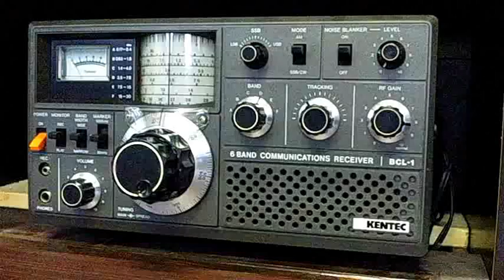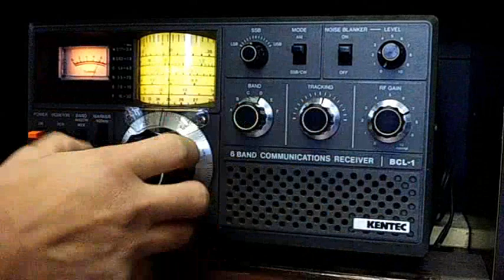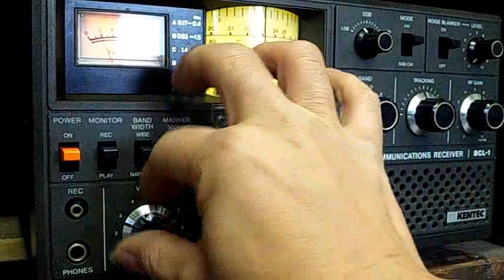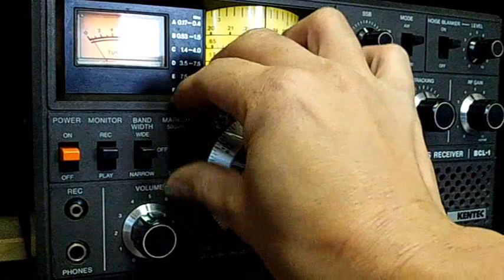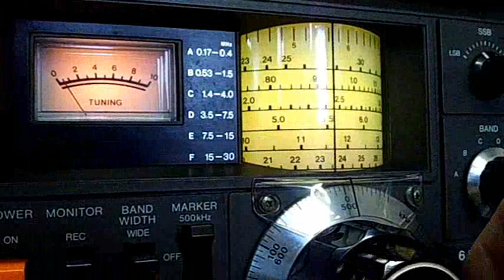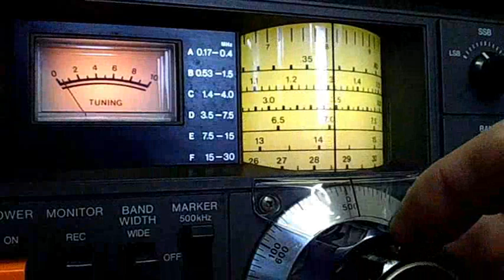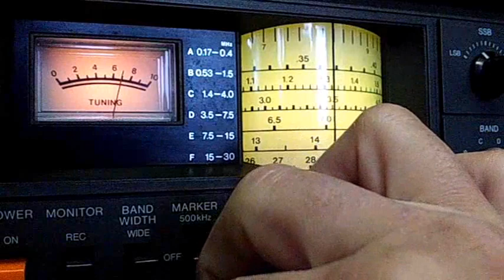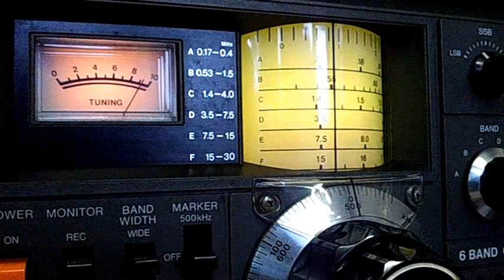KENTEC BCL-1 Communications Receiver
1970's KENTEC BCL-1 Communications Receiver
 6BAND Receiver  BCL   Amateur Radio HAM
Lafayette　BCR-101　NEC CQ-R700  ケンテック　ＢＣＬ－１
Voice of America Yankee Doodle VOA